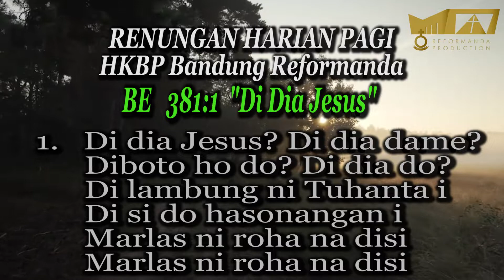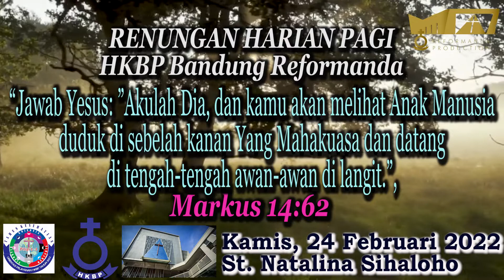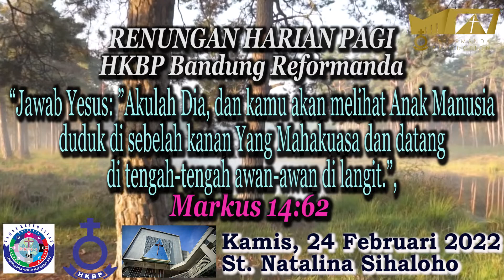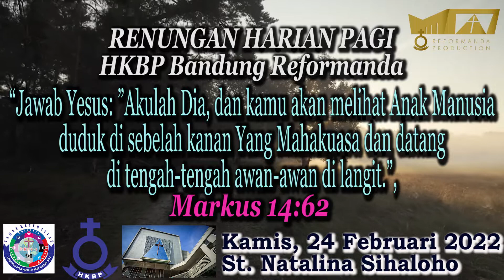Renungan Harian Pagi 24 Februari 2022 HKBP Bandung Reformanda